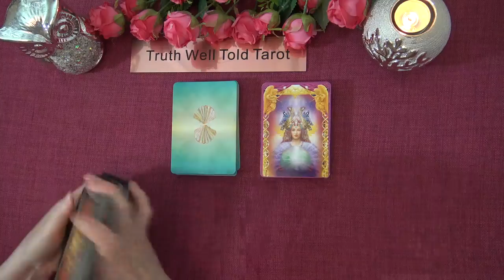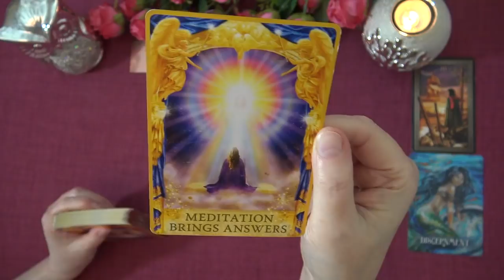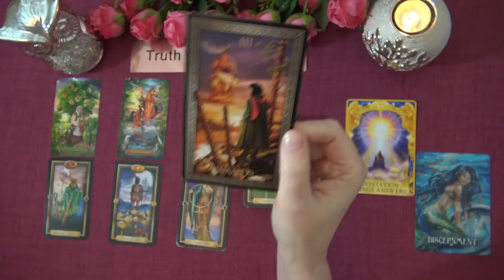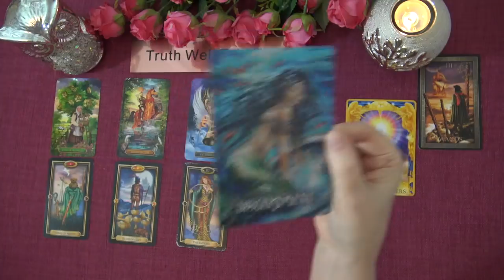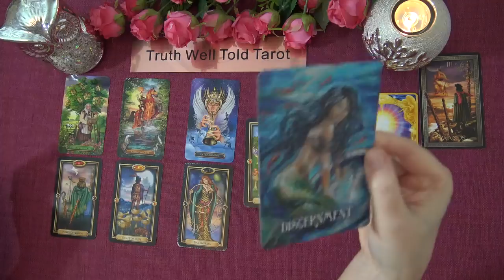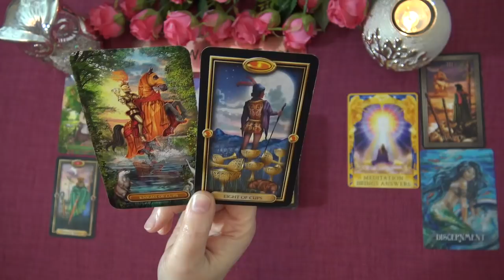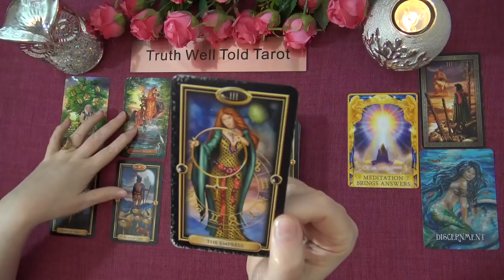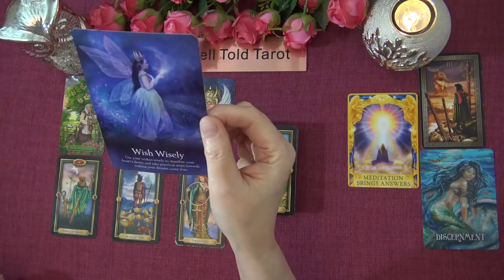LIBRA WEEKLY TAROT READING "WISH WISELY LIBRA" March 8th-14th 2021 Truth Well Told Tarot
Andrea xx